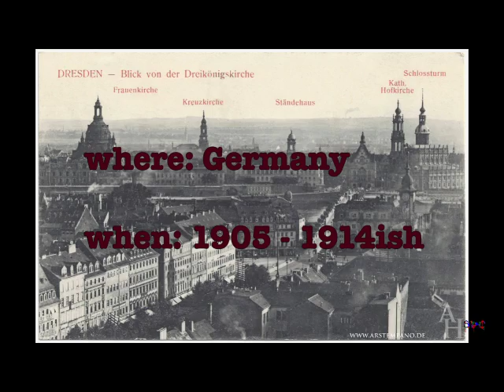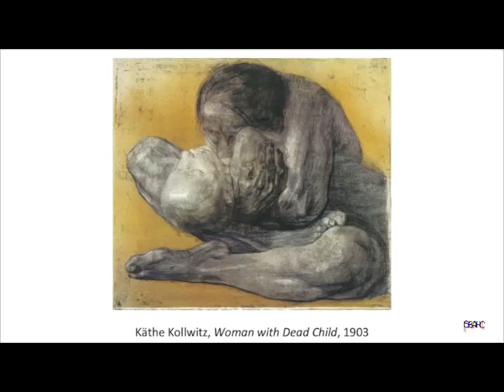Expressionism beyond Munch copy